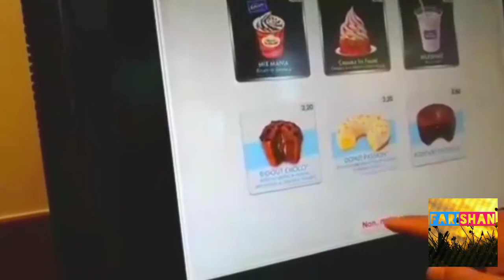quick in France||crepe breakfast||crepe recipe||sisters vlogs farishan||vlog||my routine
aj ki video mein AP dakh skn gy k crepe kasy banaty hn .uc k ilawa aj visit krvion gii Quick restaurant .fast food
hope k AP ko pasand ay ga